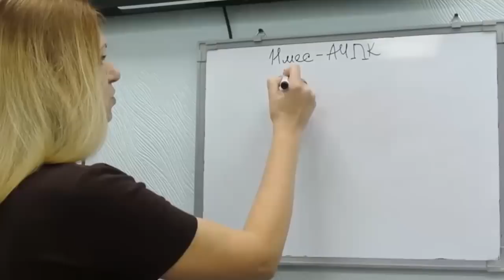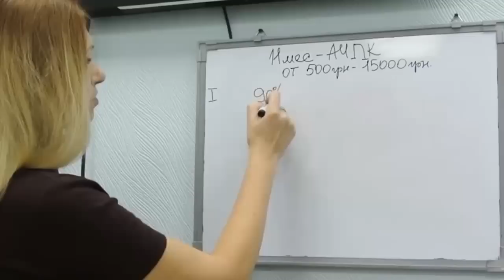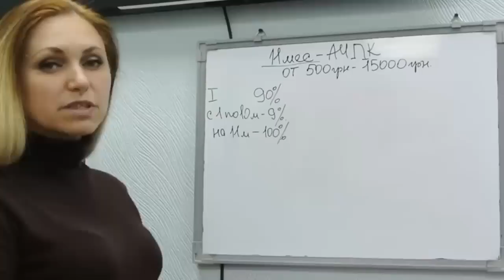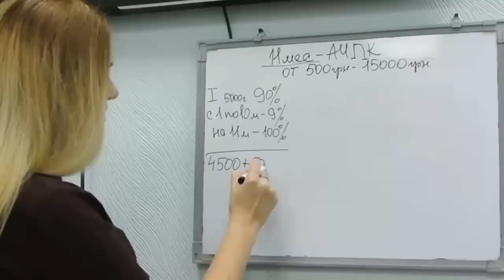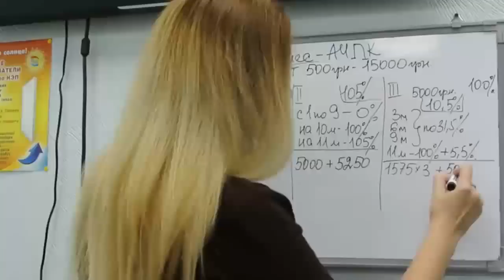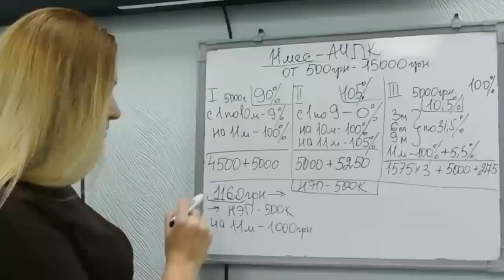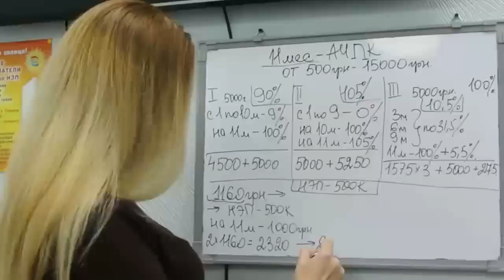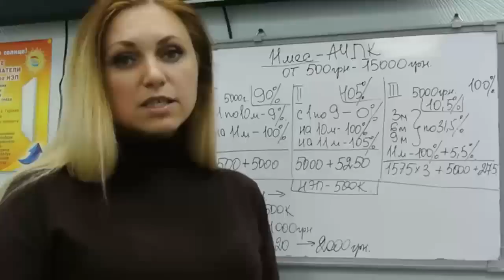Варианты входа в ПК СОВА. Программы входа в ПК SOVA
Какие варианты входа в производственный кооператив "СОВА"
Минимальный вход 500 грн
Максимальный вход 15 000 грн.
В этом видео вы увидите как за 11 месяцев приумножить свои средства от 90% до 105%
Есть несколько вариантов сотрудничества и получения дивидендов. Можно получать 9% ежемесячно и на 11 месяц забрать тело платежа! Или же на 10 месяц получить тело платежа, а на 11-ый месяц получить 105% от вклада! Есть ещё третий и четвёртый варианты сотрудничества с кооперативом "Сова". Смотрите видео, по вопросам обращайтесь ко мне по телефону или в скайп: viktoria6987

НЕ ЧИТАТЬ
Программы входа в ПК SOVA